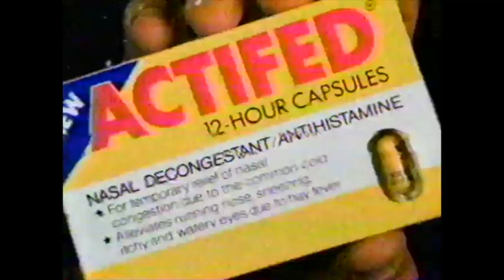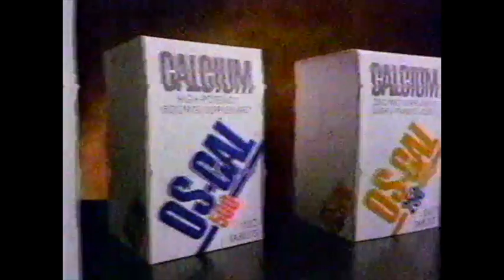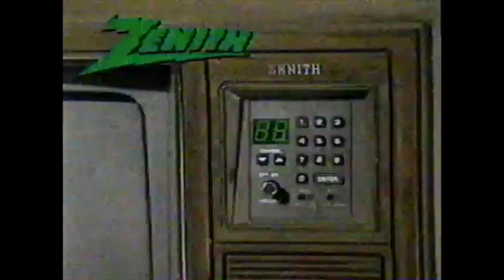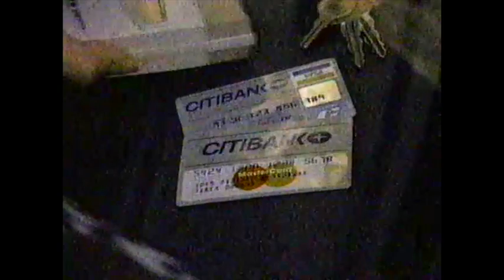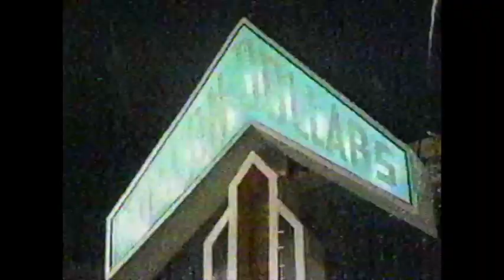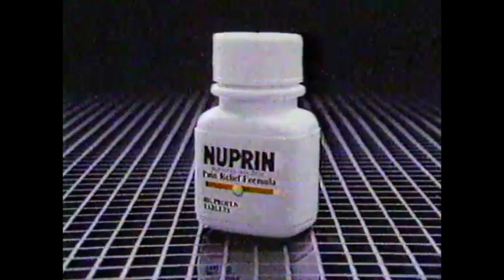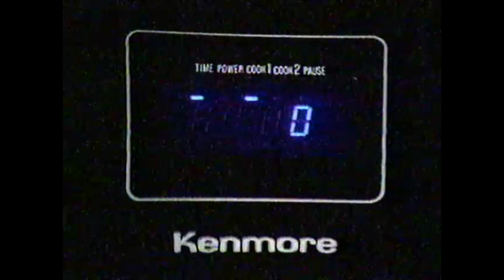ABC/WJLA commercials, 11/9/1985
Aired during Book 1, Part 5 of "North and South" on WJLA-Washington, DC.